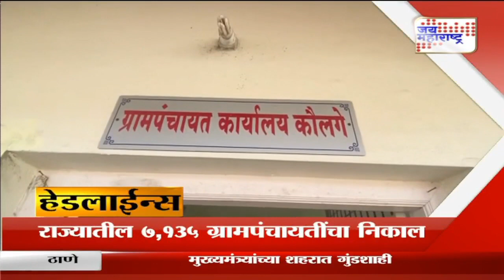Headlines | हेडलाईन्स सकाळी ९ वा.